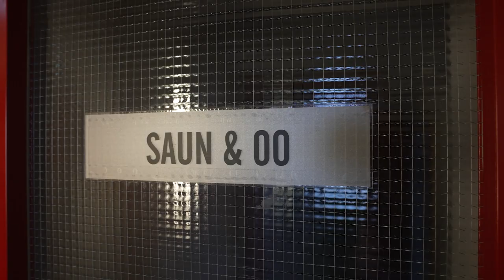Ida-Virumaa Aasta Ettevõtted 2021 - Aasta turismiettevõtte 2021 - NOMINENT - Saka Mõis OÜ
Aasta turismiettevõtte 2021
NOMINENT
Saka Mõis OÜ

Head kriisi ei saa raisku lasta minna. Just nii otsustas Saka Mõis OÜ, kui asus kroonapandeemia ajal investeerima oma hotelli laiendamisesse. Avati Meretorn ning uuendati hotelli ja  selle tube. Selle baasil käivitati ka uued tooted. Tehtud investeeringud on heaks aluseks, et kriisist edukamalt ja kiiremini väljuda.